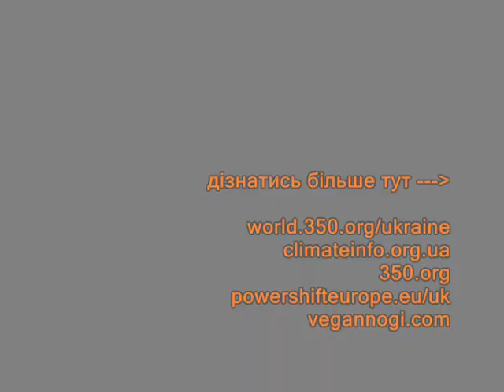Приходь на Рух Планети 24 09 2011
Приєднуйся до акцій у своєму місті!

дізнатись більше тут